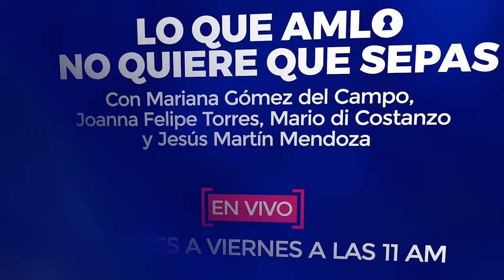🤬 AMLO PROTEGE a EVELYN SALGADO porque OCULTA INFORMACIÓN del AS*SINATO de CAMILA en TAXCO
"Es absurdo que haya sido un s*cuestro": Andrés Manuel López Obrador está protegiendo a Evelyn Salgado porque oculta información del as*sinato de Camila en Taxco.

➡️ TRANSFERENCIA:
️Banca Mifel
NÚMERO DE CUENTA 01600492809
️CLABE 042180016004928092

¡SÍGUENNOS!

► ¿QUIERES ANUNCIARTE?